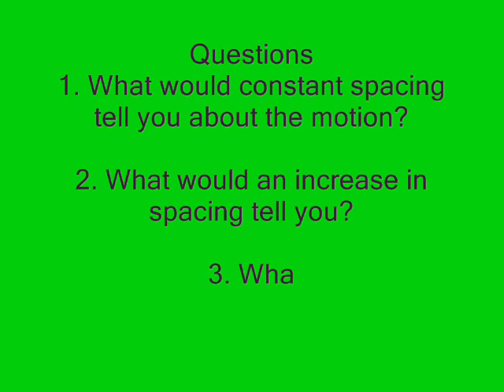Strobe Photography in physics to show motion